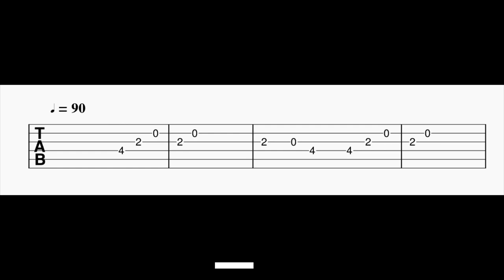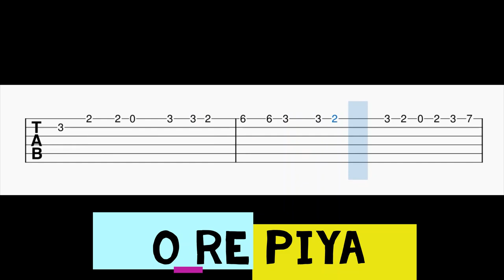O Re Piya Guitar Tabs | Aaja Nachle | Madhuri Dixit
Guitar Tabs For The Song O Re Piya.